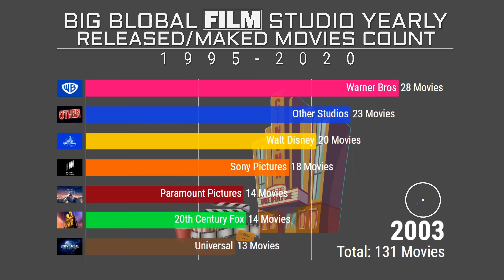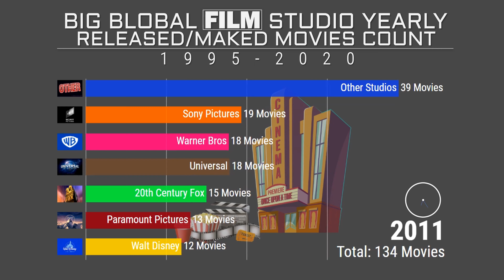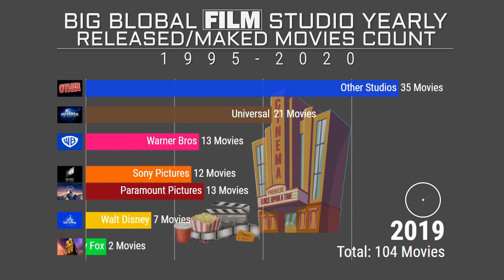Film Studio Yearly Released Movies Count | 1995-2020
Welcome to our reference library analyzing trends in the domestic movie industry since . In this area of the site, you'll find over 2,000 pages of information detailing the changes that have shaped the industry.

Our market analysis is built on The Numbers' unique categorization system, which uses six different criteria to identify a movie. Every movie released since 1995 is categorized according to the following attributes: Creative Type (factual, contemporary fiction, fantasy etc.), Source (book, play, original screenplay...), Genre (drama, horror, documentary etc.), MPAA Rating, Production Method (live action, digital animation etc.) and Distributor. Our market charts provide year-by-year analysis across these categories, allowing analysis of market trends. See, for example, how horror movie revenues have varied, the emergence of digital animation and live action/CGI animated movies, and the decline (and possible rebound) of R-rated movies. To explore, click on an individual year, distributor, genre, creative type, production method or MPAA rating to see annual trends in a particular category.